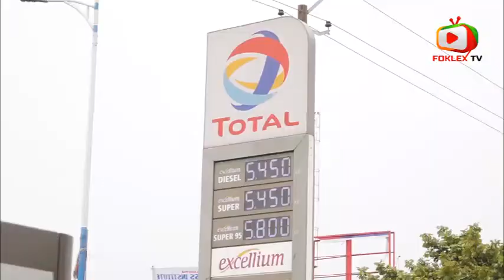"EVERY GOVERNMENT IN GHANA IS AGAINST COMMERCIAL DRIVERS"...Drivers in ghana chants.......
DRIVERS HE GHANA CHANTS OVER RAMPANT INCREMENT IN FUEL IN THE COUNTRY